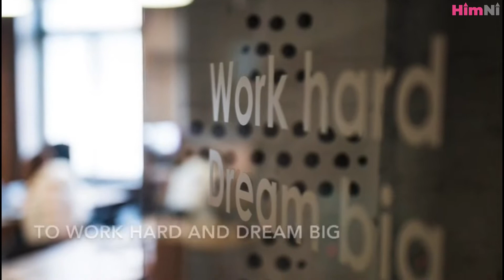Remain Hopeful during this COVID-19 crises.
My team effort as a social responsibility. India will Win.